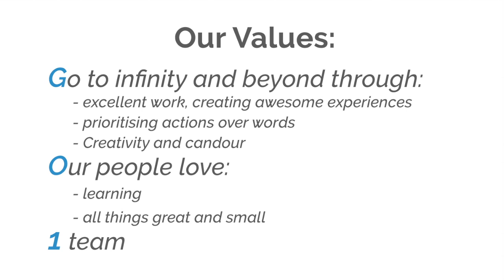Join the GO1 Team!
At GO1 we work hard to ensure that we are an inclusive place for everyone, and are passionate about having all team members involved in what we do - no matter where in the world you are located. Our culture of diversity fosters innovation and helps us provide the best learning experience possible for our clients and learners across the globe.